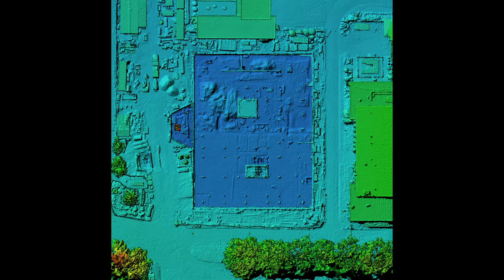BCIT Health Sciences Centre DSM time lapse 2021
A Digital Surface Model (DSM) time-lapse of the Health Sciences Centre created by Dr Eric Saczuk using drone technology. It shows the changes in elevation on the site over time. Darker colours represent lower elevations.